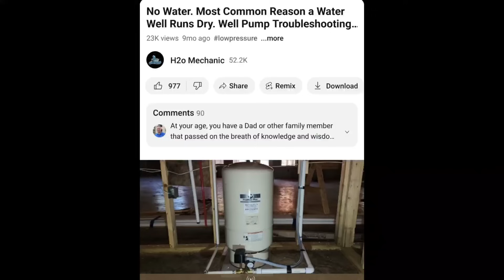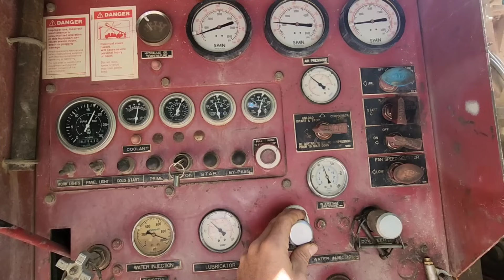Drilling a Existing Well Deeper in Search for More Water! Great Final Results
Order Direct from Us.

In this video I take you along with us as we head out to drill a existing well deeper. Originally the well was 205ft & made less than 1GPM, not enough for the customers watering needs. So we were hired to drill deeper, creating more storage & in hopes to find more water down deeper in the ground, and that's exactly what happened! Setting up on an existing well is no easy feat!

There's dozens of Helpful Plumbing Videos on my Well Pump Playlists, So go check them out!

Comments are Always Live!!! Here to answer any questions you may have.

Keep Emails Short & to the point, because I help dozens of viewers weekly.
I'm here to help you if I can.